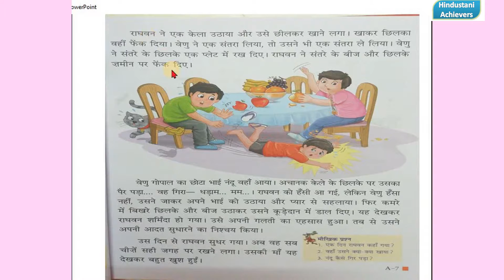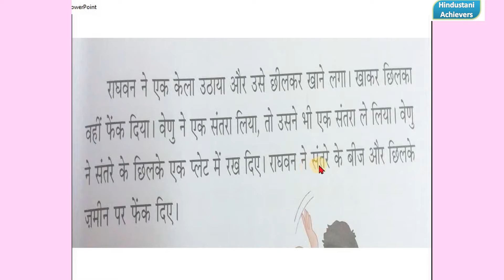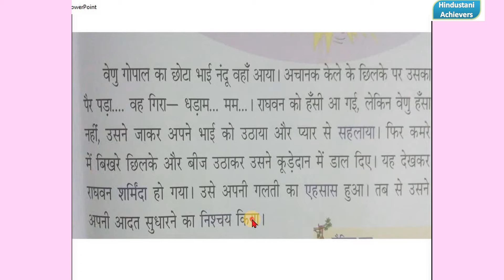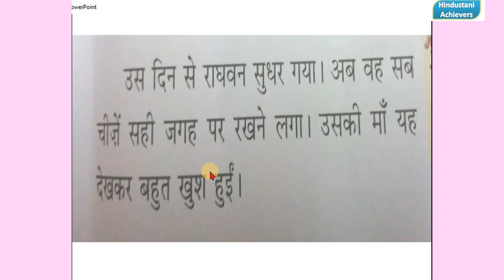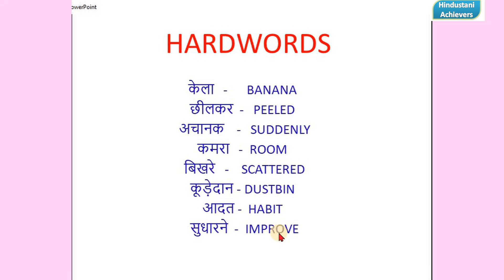CLASS 2/Hindi /Lesson 2-Raghvan sudhar gaya/Full explanation/Hardwords Meaning in English/ PART-2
Class 2 / Lesson 2 Raghvan sudhar gaya

हिंदी / Class 2 / Lesson 5 / पेड़ लगाओ / Book Exercise/Make new words/ Opposite/ Fill in the blanks/ Part 2

तितली I Class 2 I Lesson 7 I Hindi - Thithli I हिंदी I Butterfly I CBSE I Hindustani Achievers